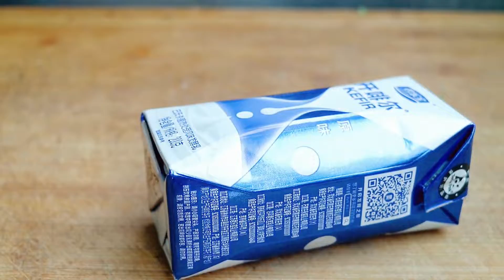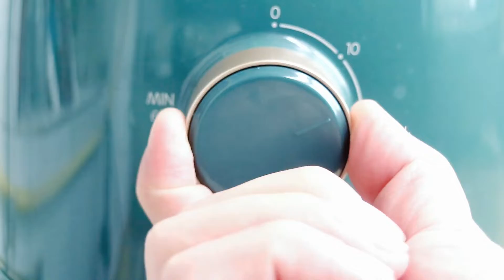牛奶丟進絞肉機裏攪一攪，出鍋瞬間變特色美食，30年第一次見這做法，真是好吃到爆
牛奶
鸡蛋